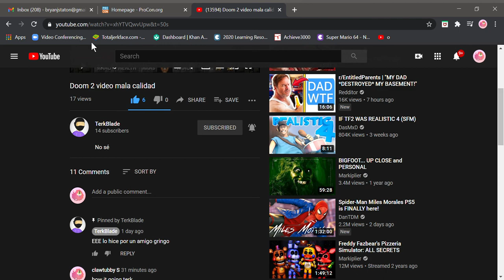good luck on the next one trek --. --- --- -.. / .-.. ..- -.-. -.-